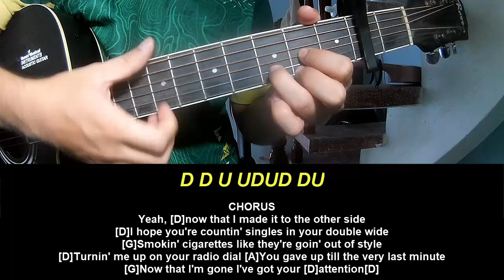Guitar Tutorial Miranda Lambert Dmmit Randy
Today, I will share with you Guitar Tutorial Miranda Lambert Dmmit Randy